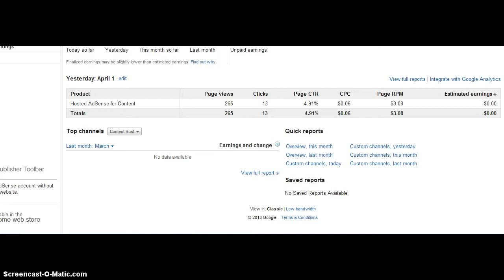To see Youtube earnings from adsense w.e.f. 01/04/2013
is your account showing 0.0 $ then watch this
How to see youtube earnings from adsense..